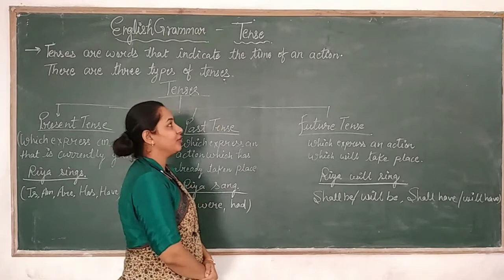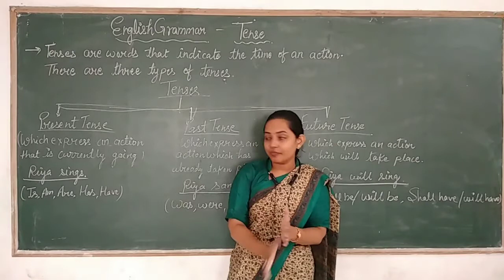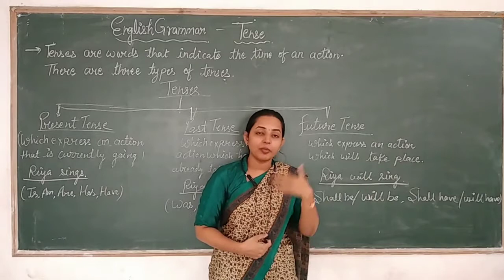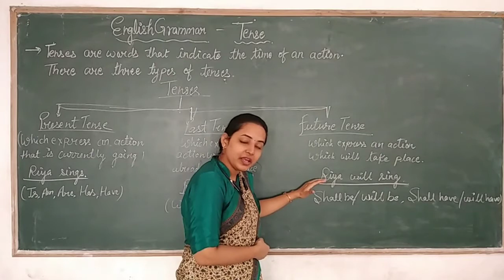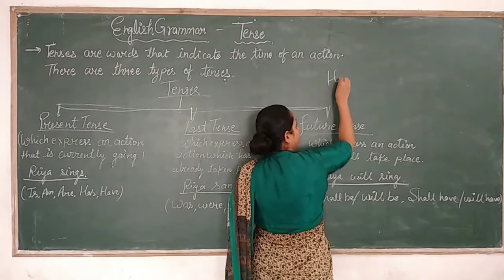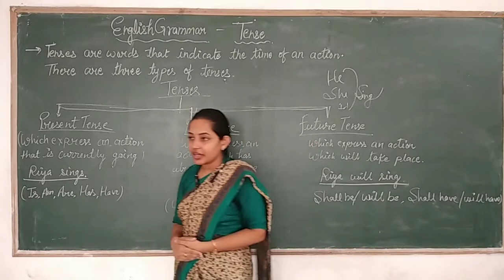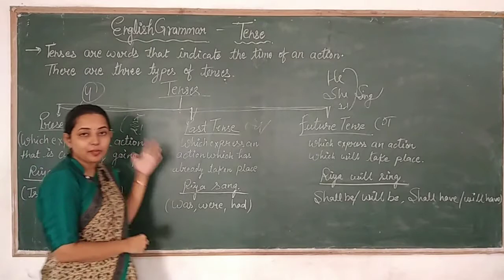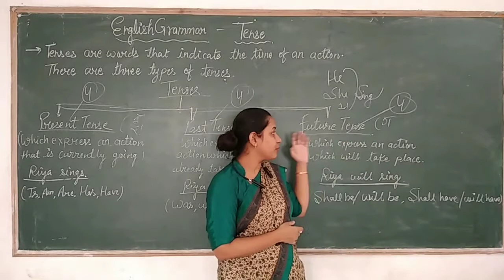English Grammar ( Tenses )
Class - All
Sub - English Grammar
Chapter Name -  ( Tenses )
R.R.B. GROUP OF SCHOOLS
R.R.B. Convent School
R.R.B. Public School